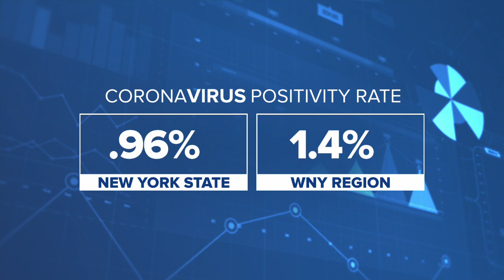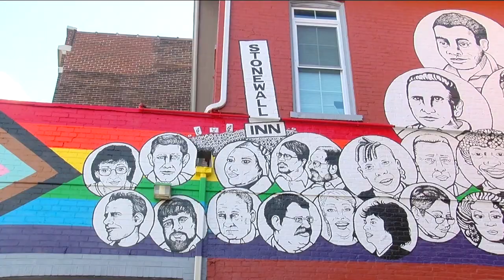WKBW Latest Headlines | October 11, 7pm